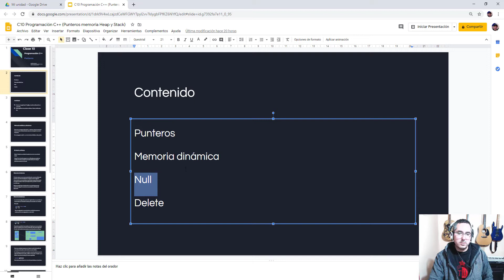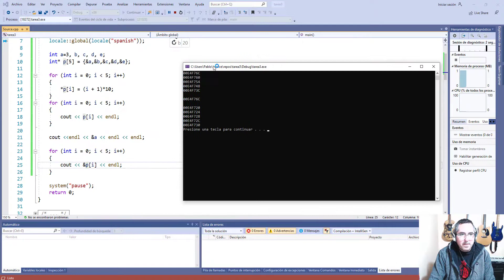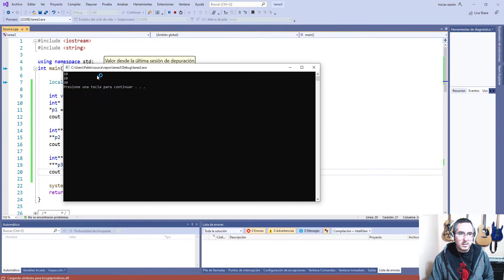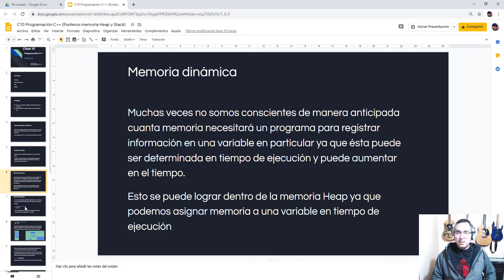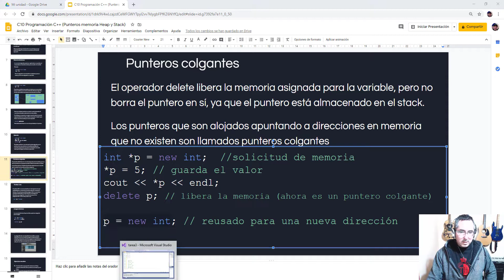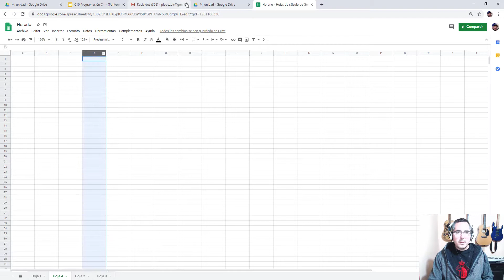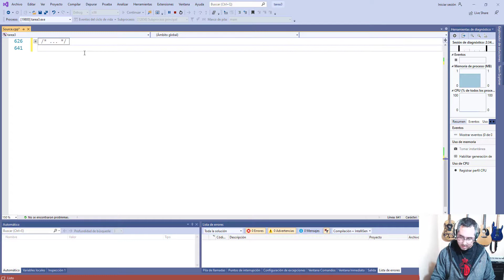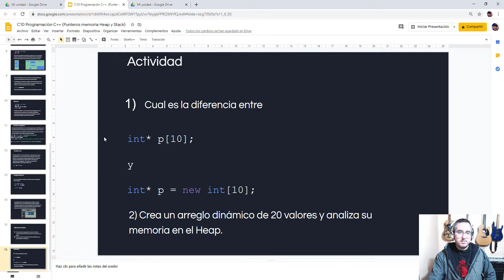Clase 10 Programación en C++ (Punteros - Memoria Dinámica)